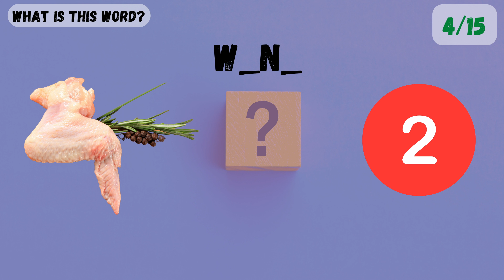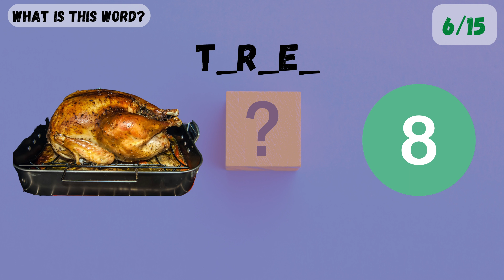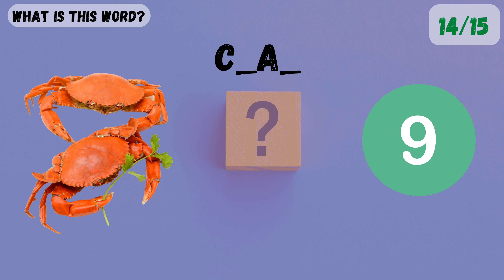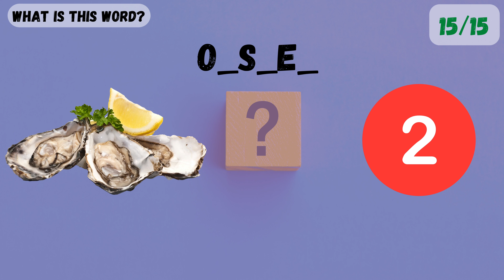😎 Try To Guess The Word | Level B1 #13 | Improve Your English Easily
In this fun game, you'll have to try to guess the English words. Check your English as you play, and see how well you do!

This game is a great way to improve your English vocabulary and check yourself. It's also a lot of fun, so give it a try and see how well you do!
Try to guess and remember as many words as you can!

This is a great game to improve your vocabulary and English skills. It's also a lot of fun to play with your friends! If you're looking for a fun and interactive way to improve your skills, then give this game a try!

Challenge yourself and see how well you do in guessing English words pictures. Enjoy the game, improve yourself, compete with your friends.

Write down your results in the comments!

Good luck!